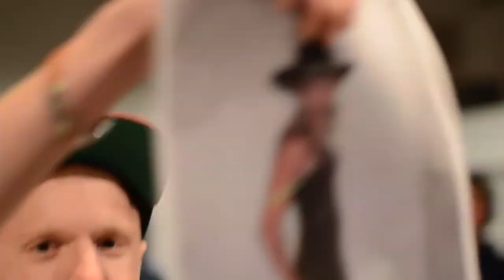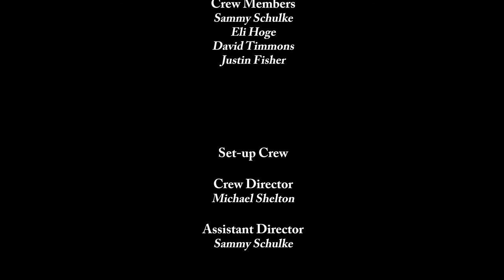Silver Tongue Battles: Multiple Syllables vs Loos.leef (a.k.a. Enfluencah)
First XI MC and Silver Tongue executive Multiple Syllables (@theBlackTunechi) faces off against The Elementals' Loos.leef (now calling himself Enfluencah) in Loos.leef's Silver Tongue debut. Hosted by Mike Stand (@TheMexicanOrganik) and Frenjamin Banklin.

Music: "Tsurugi no Mai" by Nujabes/Force of Nature Album Samurai Champloo OST (2004)